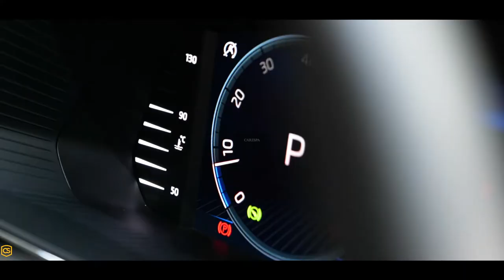SKODA Superb PROTECTED with Aegis paint protection film (ppf)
Glasses and alloys ceramic coating.

♦️ Our Services ♦️
➡️ Crystal Shield Ceramic Coating
➡️ Quick Wash & Vaccum
➡️ Wrapping
➡️ Denting & Painting

You like the work please like our page and follow our channel.

KEEP SUPPORTING